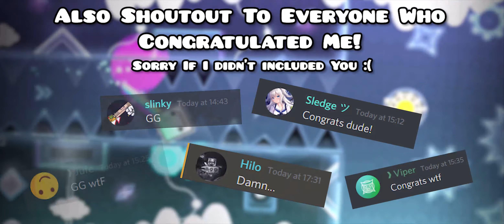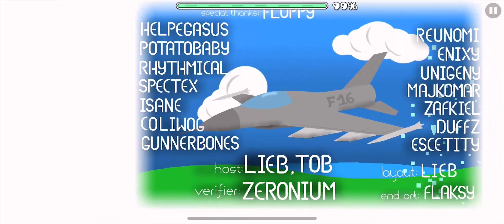[Mobile] "Falcon16" (Extreme Demon) by Lieb & More | Geometry Dash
10 months ago, I started on a journey to beat Falcon16 so that I can have the hardest demon beaten in Hong Kong. (That isn't true anymore, YrNeHeNrY beat spl lol)

This level was really fun at first, but the annoying pre-drop and the wave parts at the drop soon weigh down my motivation to beat this level, especially the ship at 18% and Reunomi's wave at 42%.

There were times that I just wanted to quit this level completely, but I'm glad I didn't. I remember this morning I was annoyed that I have to play this level again and just wanted today as an off-day but turns out these kinds of days could end up being spectacular if you actually took the time to try. After 22849 attempts, I finally became the first mobile victor of this level! I'm so relieved that I don't need to play this anymore, and I hope this could be place really high on the mobile list and lrr list because of how mobile-unfriendly this was.

Also Zeronium why didn't you balance this level why

Attempts: 22849 [6673 normal + 16176 copy]
Gameplay: 9/10
Design: 9/10
Enjoyment: 3/10

- beaten on Full Detail -
Demon #850
Hardest Part: 18, 21-29, 42-47
Most Fun Part: 47-51

Device: iPhone XR (60Hz) (Software Version: iOS 13.6)
Thumbnail by @Mark_Napkin

Timestamps
0:00 Intro
0:27 Completion
2:23 Attempts
2:47 Everyplay Footage

Level Info
Level: Falcon16
Creators: Isane, PotatoBaby, GunnerBones, Tob24, Duffz, Escetity, Reunomi, Zafkiel, Escetity, Unigeny, Enixy, Lieb, Majkomar, HelpegasuS, Spectex
Difficulty: Extreme Demon
Personal Difficulty: Extreme Demon
ID: 60289382

A: Hong Kong.

Q: When did you started playing GD?
A: Sometime in 2016.